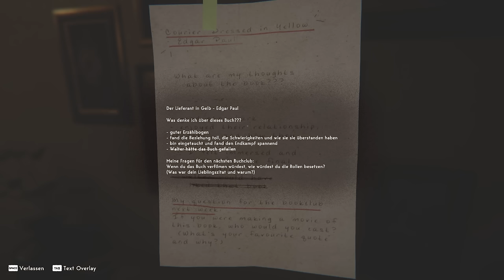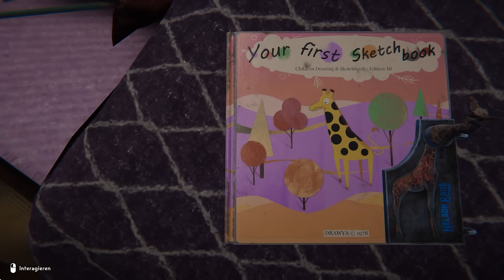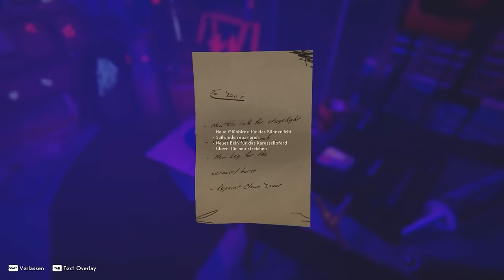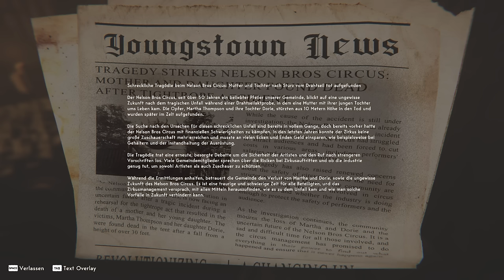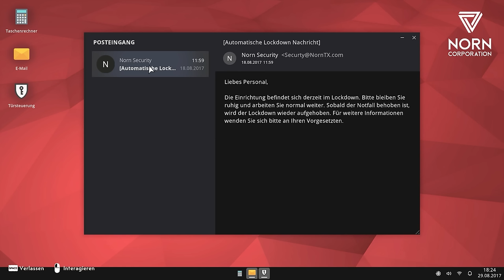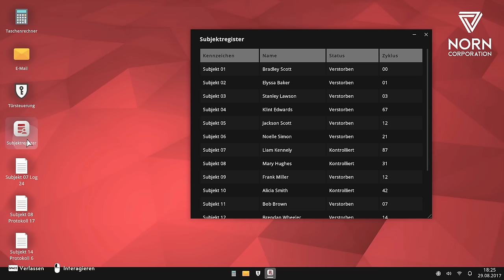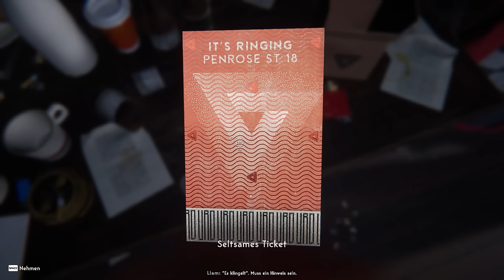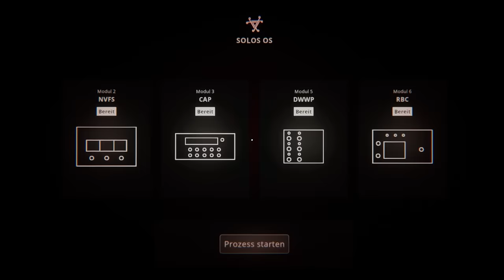WOW! Mit diesem ENDE habe ich nicht GERECHNET - Reveil Full Game Deutsch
Reveil Indie Horror Full Game Gameplay German by KeysJore

►Mein Equipment:
Reveil Indie Horror Full Game Deutsch - Let's Play Reveil Horror Story Deutsch - German/Deutsch Walkthrough Gameplay
Let's Play - Reveil Deutsch Gameplay with Commentary (German/Deutsch)